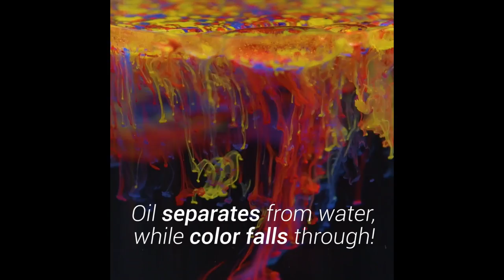Level Up With These Re-Purposed Game Hacks! | DIY Life Hacks by Blossom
Got old games and toys you don't use anymore? Check out these helpful hacks to repurpose your old kids toys into these helpful items you can use around your house! We show you how to turn your old games into new designs!